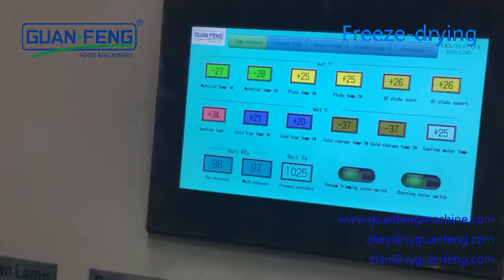Guanfeng Freeze Drying Equipment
Represented in the Philippines by L. A. Agro Industrial Technik Corporation